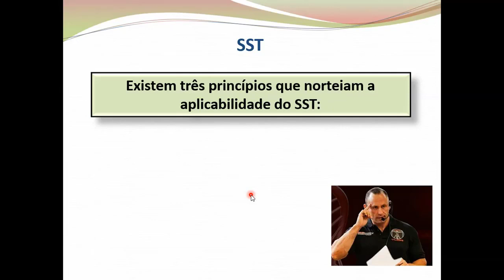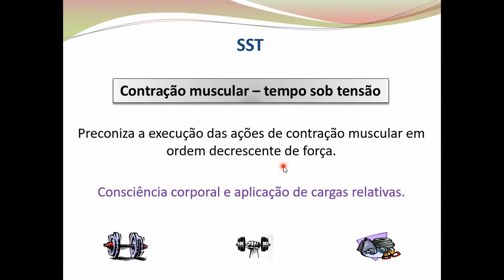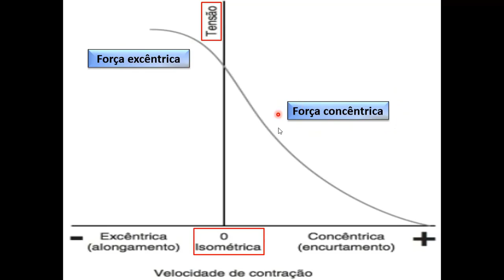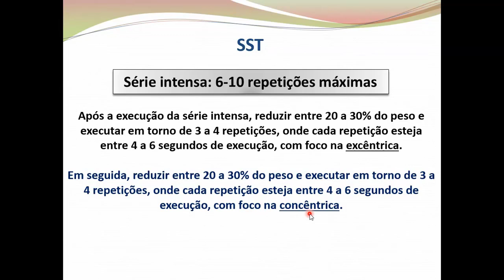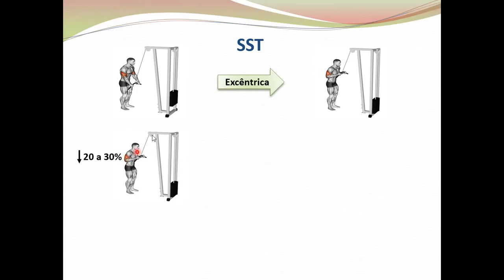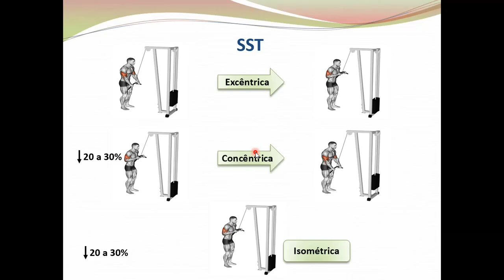SST: Tempo sob tensão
O sarcoplasma stimulating training foi proposto pelo treinador de fisiculturista Patrick Tuor que tem a proposto de ser não só um método de treinamento, mas sim, uma filosofia de treinamento.

O método preconiza o máximo de aproveitamento dos exercícios em três variáveis distintas:

1: contração muscular – tempo sob tensão
2: peso do exercício
3: tempo – intervalo entre as séries.

Cada uma dessas variáveis possuem especificidades que ao serem seguidas promovem um treinamento intenso e curso, direcionado para indivíduos avançados.